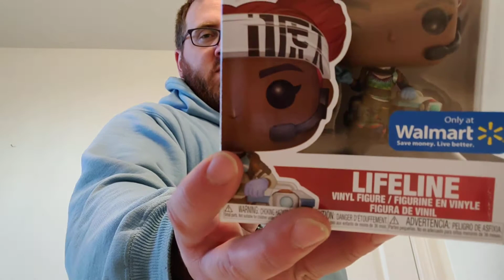Funko Pop Apex Legends LIFELINE Unboxing + Walmart Exclusive Tie Dye